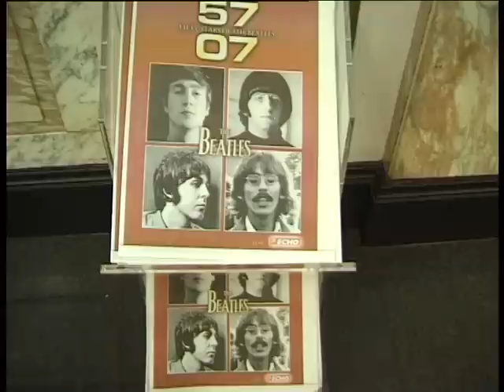A Troche y Moche - The Silvers at Beatle week Liverpool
A documentary of Argenitne band The Silvers visit to  Beatles week (Trailer)